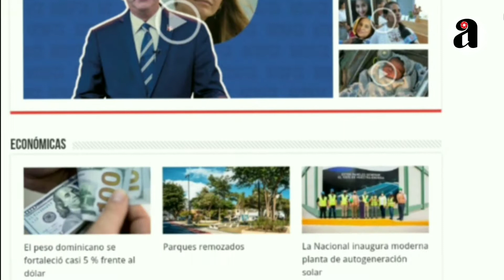Asi es Playa Boca Chica, Guayacanes, Juan Dolio y Bayahíbe en Semana Santa en Republica Dominicana